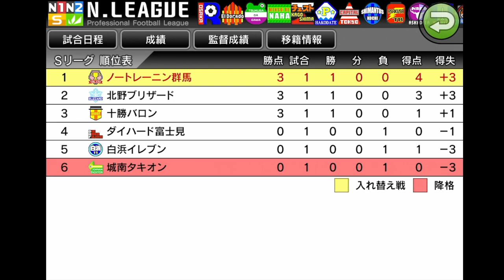【カルチョビットA】トレーニング禁止縛り #13